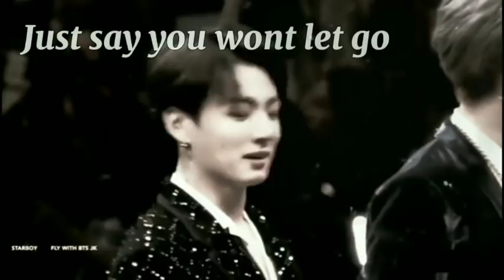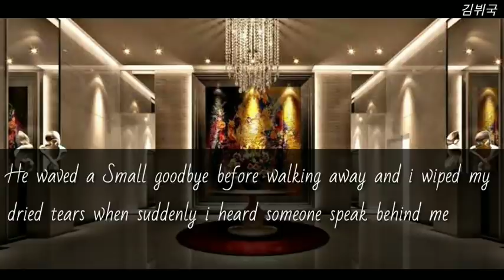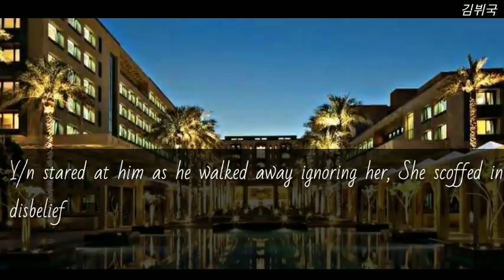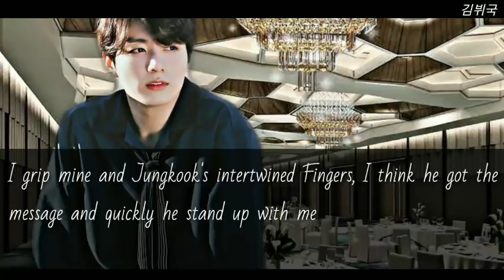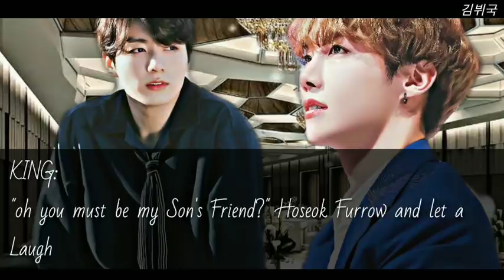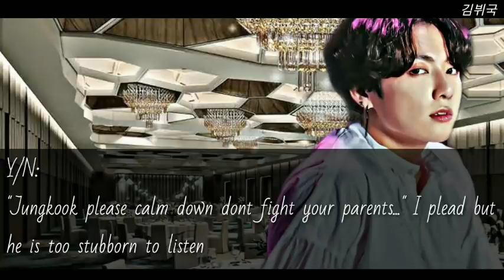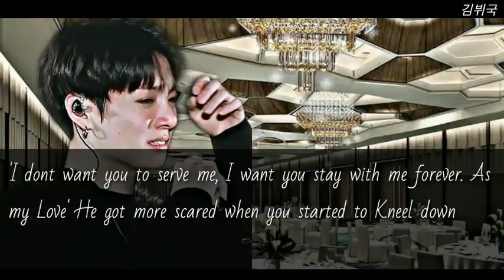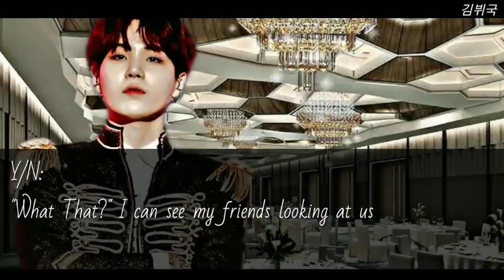[CH 8] ||'PRINCE JEON'S FAKE GIRLFRIEND'|| •JK SERIES•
PLEASE DO SUPPORT MY NEW SERIES AND THANK YOU FOR WAITING PATIENTLY, I LOVE YOU ALL